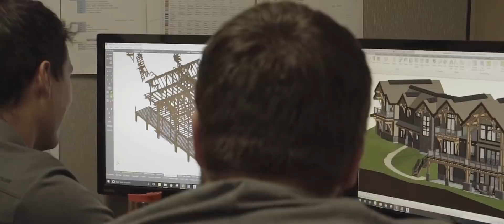Canadian Timberframes Tour Facility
We have built a reputation as a leader across North America through years of mastery. We finely craft world class timber frame homes, resorts, cottages, chalets and cabins in some of the most spectacularly beautiful playgrounds. Providing exceptional service & professional consultation

Our philosophy has always been to provide our clients with personal timely service, attention to detail, and go beyond ones expectation.

Canadian Timberframes Ltd. is located in the Rocky Mountains of British Columbia for one specific reason, it is in the heart of the world’s most sought after structural wood source – Interior Douglas Fir. Douglas Fir is the first choice for building timber frame getaways worldwide.

We manufacturer wall systems, roof enclosure systems, wood ceiling liners and wall finishes, exterior siding & trim packages, stairs, decking along with supplying Loewen windows and doors; everything you need to take your home to lock up, and will deliver anywhere in the United States.

No matter what stage you are currently at with your construction project we will be able to help you.  From just a vision, to a preliminary sketch, to final construction documents, we are ready to put our design knowledge and fibre supply to work for you.